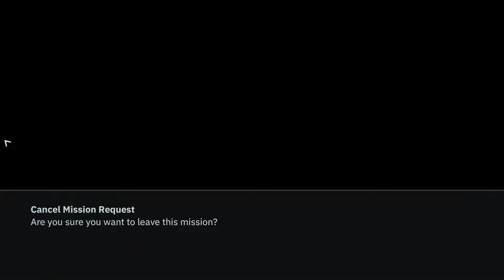Destroying Giant Iron Robot Easily , Game is Free !! Wolfenstein Young Blood 2022 Gameplay Part 5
Wolfenstein: Youngblood is a 2019 first-person shooter developed by MachineGames and Arkane Studios and published by Bethesda Softworks. A spin-off of the Wolfenstein series, the game was released for Microsoft Windows, Nintendo Switch, PlayStation 4 and Xbox One in July 2019 and Stadia in November 2019 as a launch title. The game received mixed reviews from critics who felt it was a step down from previous installments, although some reviewers praised the combat, visuals and level-design.

The player assumes control of either Jessie or Zofia Blazkowicz from a first-person perspective; an optional cooperative multiplayer mode is included. Players can complete the game with another player or with an artificial intelligence substitute. Missions can be completed in a non-linear order, and players can unlock new gear and abilities as they progress in the game.